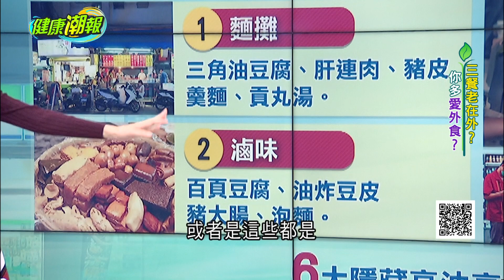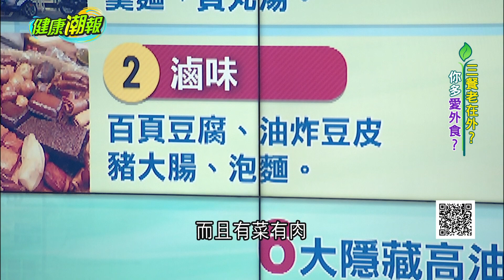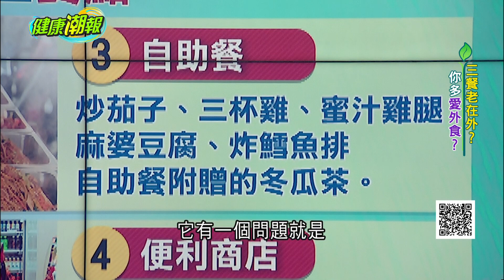"外食"傷身又傷荷包? 聰明吃法避免踩雷 營養師劉怡里點名隱性"高鹽高油高糖"食物 |張雅芳主持｜【健康潮報】20230301｜三立iNEWS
"外食"傷身又傷荷包? 聰明吃法避免踩雷
營養師 劉怡里 點名隱性"高鹽高油高糖"食物
👉麵攤:油豆腐 肝連肉 豬皮 貢丸湯
👉滷味攤:百頁 炸豆皮 豬大腸 王子麵
👉自助餐:炒茄子 三杯雞 蜜汁雞腿
👉超商:熱狗 炒飯 炸雞翅
📣請鎖定本集#健康潮報
首播時間:3/4(六) 16:00
重播時間:3/5(日) 09:00
三立INEWS (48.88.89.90頻道 MOD504台)